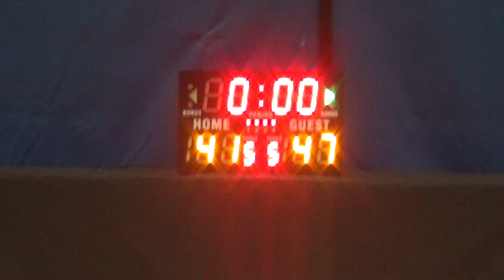11JAN16 小龍 vs 景青 Q4